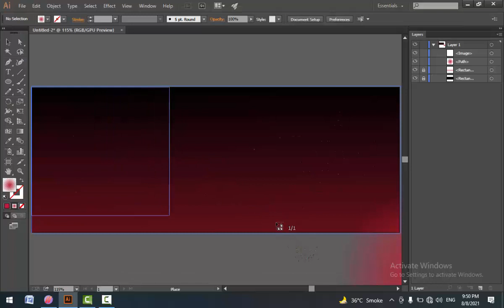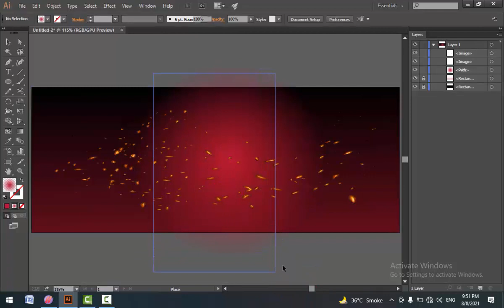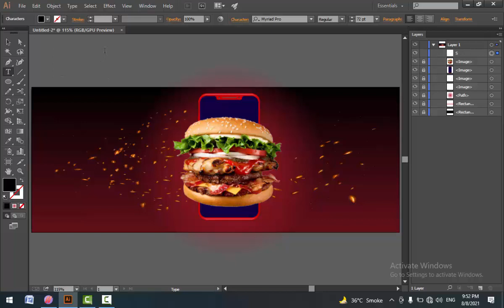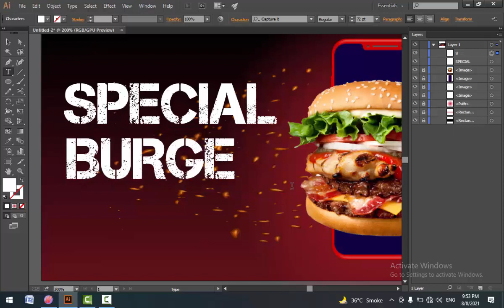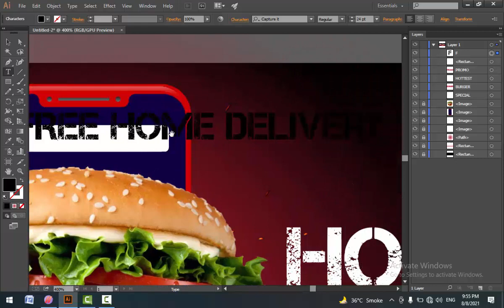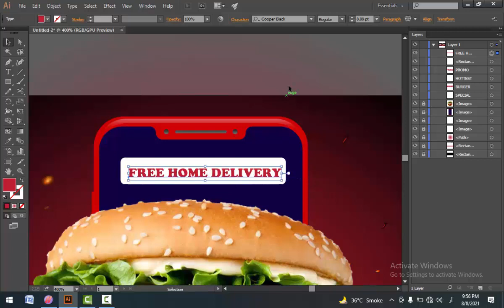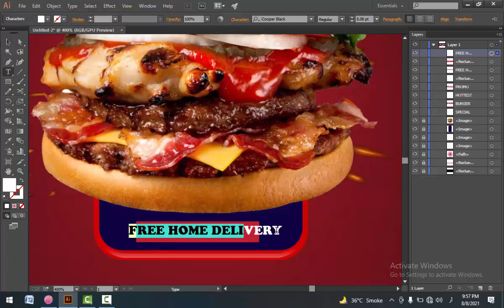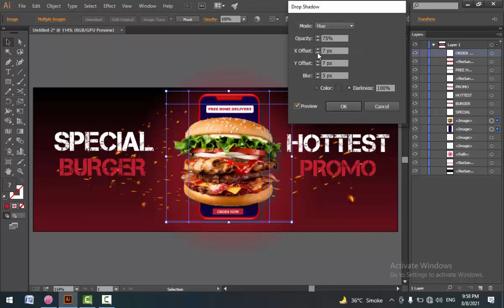how to make animation promo part 6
in this video we learn about how to make promo with adobe illustrator.
in this video we make pretty simple steps can be more helpful for you creating this type of animations promos.
if you like this video please let us know below the comment section.